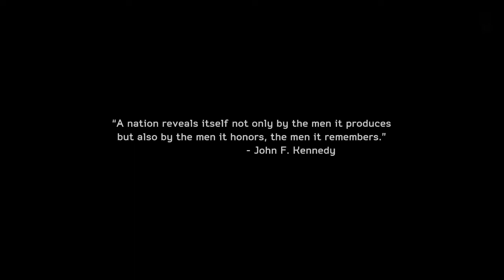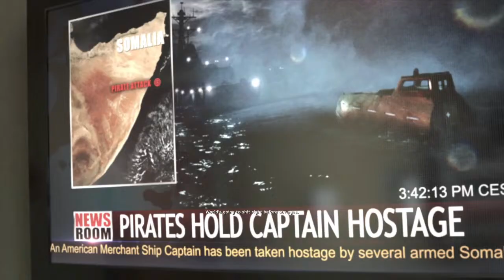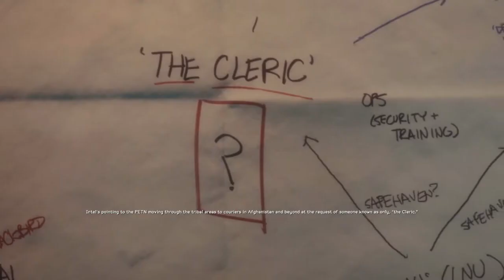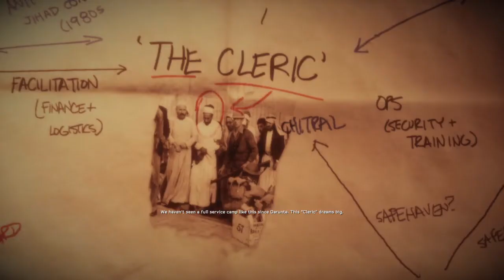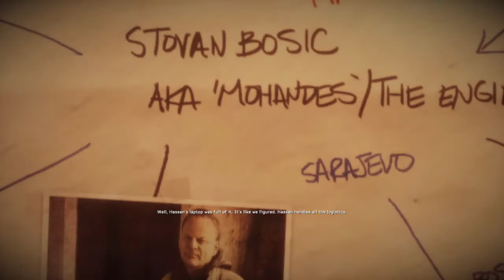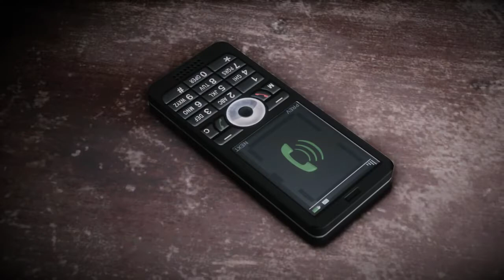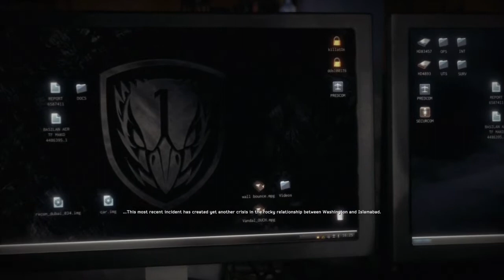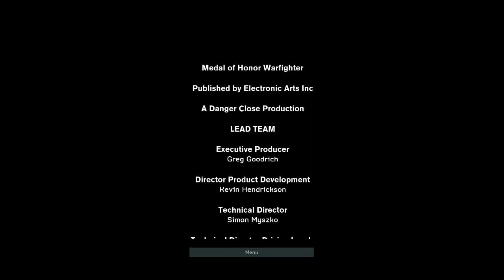Medal of Honor Warfighter All Cutscenes (Game Movie)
Medal of Honor Warfighter All Cutscenes (Game Movie) Full Walkthrough (No Commentary)

Medal of Honor: Warfighter is a first-person shooter and the sequel to the series' 2010 reboot Medal of Honor. The single-player portion starts with the characters Voodoo, Mother, and Preacher — the latter controlled by the player — all three returning from the previous game as they take on a mission in Karachi, Afghanistan. They are U.S. Navy SEALs and what starts out as a simple demolition job, goes wrong when the truck contains the explosive PETN substance and blows up the docks almost entirely. After the debriefing by Dusty, also returning from the previous game and now their handler, Voodoo is assigned to Task Force Mako, along with the DEVGRU operative Stump, while Mother and Preacher return to the scene to investigate the dock yard incident. Instead of a larger battle, the game offers missions in different parts of the world woven together by the story about tracing the origin of the PETN substance. The player either gets to control Stump working together with Voodoo in Task Force Mako, or Preacher who teams up with Mother—bringing back the amount of playable character to two instead of four compared to the previous game. The story takes the Tier 1 operators to locations such as Modagishu (Somalia), Isabela City (Philippines), Yemen, Sarajevo, and Croatia. Some of these are inspired by real events such as pirate attacks in Somalia and floods in the Philippines. Between missions cut-scenes show the soldiers' lives back home and how their families handle it.

Gameplay mechanics are largely identical compared to the previous game. The game runs on a new engine and actions such as asking for ammo, leaning, peaking and sliding have been moved over, in addition to new elements such as dynamic door breaching and micro destruction of the environment. Objectives are shown in the top left corner and targets are shown on-screen with the remaining distance. Starting weapons can be swapped with those from fallen enemies and there is a sniping system that involves holding breath to steady the aim. All-out action is mixed with a stealthier approach and silent kills. The player also gets to plant charges and remote control a ground drone with guns. Missions are entirely linear and are only completed when all objectives are met and the proposed path is followed. There is also a mission where Preacher gets to drive a car through Karachi in pursuit of a suspect. Weapons include handguns, assault rifles, carbines and PDWs, light machine guns, shotguns, sniper rifles, anti-tank weaponry, explosives and grenades, grenade launchers and melee weapons.

The multiplayer part is organized as a global war based around 10 countries and 12 factions. Each faction has different abilities, perks, secondary weapons and grenades, and they are based around six classes: assault, demolitions, heavy gunner, point man, sniper, and spec ops—each with a separate unlock rank. Certain perks become available when people work together as a team through the Fire Team mechanic. It is a type of buddy system where the other player is constantly highlighted and can provide health and ammunition. Support actions make a return and now provide helicopters, weapons, unmanned aircraft and other equipment. Weapons can be customized to a large extent based on weapon type (some need to be unlocked), optics, barrel assembly, muzzle, receiver group, magazine style, and paint jobs. Game modes include the returning Domination-type mode Sector Control, Team Assault as regular team deathmatch, Real Ops (lots of options and HUD elements are disabled for more realism), Combat Mission (clear five consecutive bases or prevent it from happening). New to the series is Hotpot where a number of bomb sites need to be defended or attacked. Up to 20 players can compete simultaneously (not in all game modes), four less compared to the previous game.